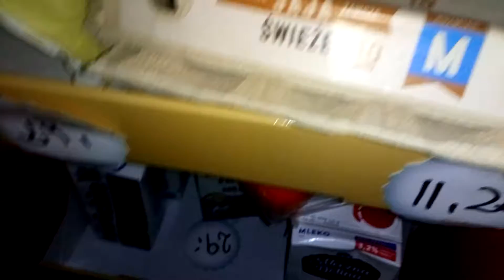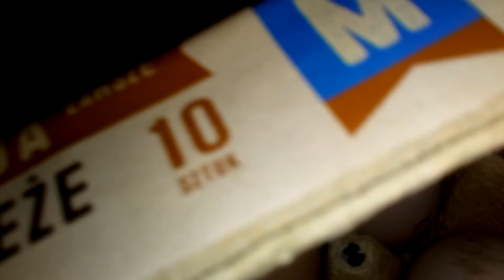Dziś było 8 🥚 jajek w kurniku odcinek ( 83)o godzinie 16 :11